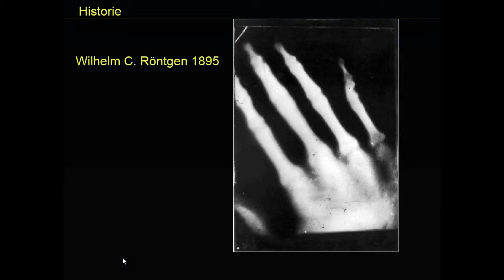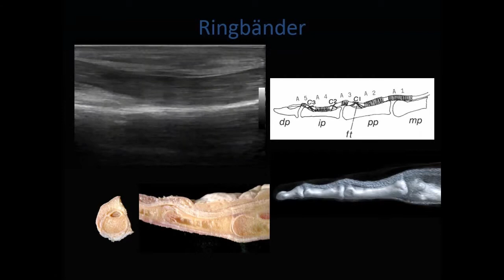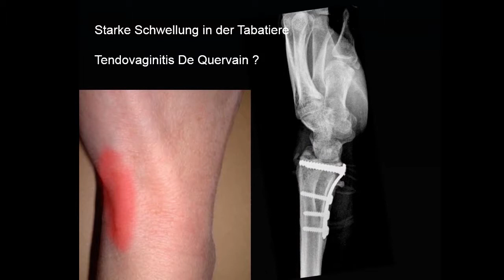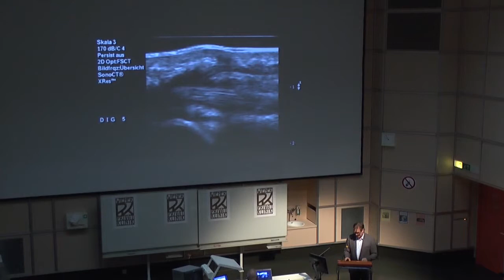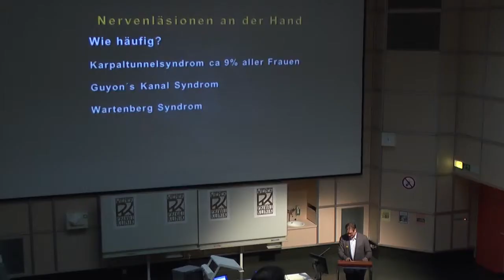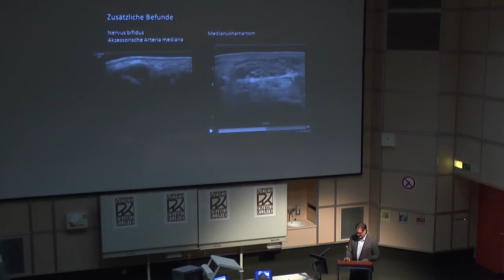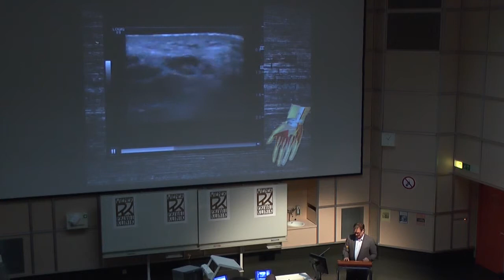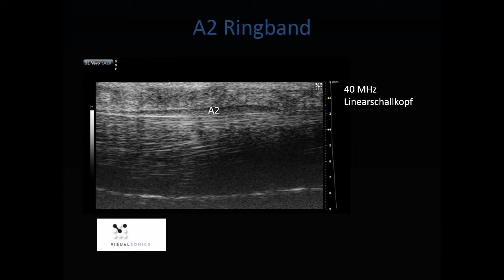Forum Private Medizin, 49. Symposium - Möglichkeiten der hochauflösenden Ultraschalluntersuchung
Spezielle Probleme der Handchirurgie
Möglichkeiten der hochauflösenden Ultraschalluntersuchung

Millesi Akademie an der Wiener Privatklinik
15. November 2014, AKH-Hörsaalzentrum

Univ.-Doz. Dr. Gerd Bodner, Facharzt für Radiologie, Millesi Center an der Wiener Privatklinik, Universitätsklinik für Radiologie Wien